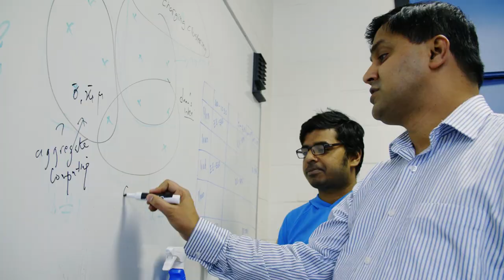The UND Brand | University of North Dakota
UND’s brand centers on the tagline “Leaders in Action.” But it’s so much more than that. The UND brand is the sum of everything we do. It is our determined people and our great state.

It is the pride we have as students, alumni, faculty and staff. It is our impact on the community, region and world. The UND brand is all of us. It is the connective tissue that binds us together and the fabric of who we are.

The UND brand combines messaging, design, photos and video to help tell UND’s story. A unified campus with a consistent brand strengthens the University.